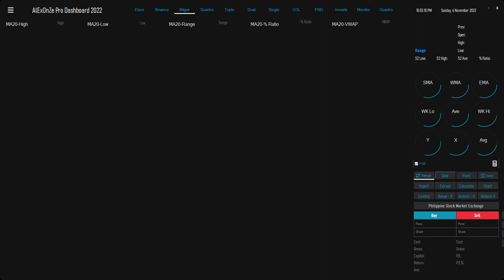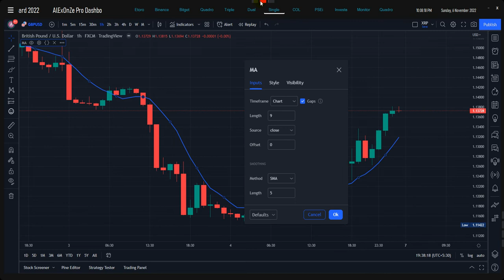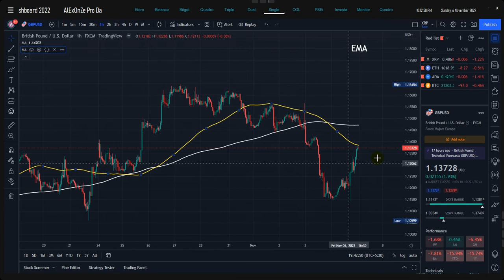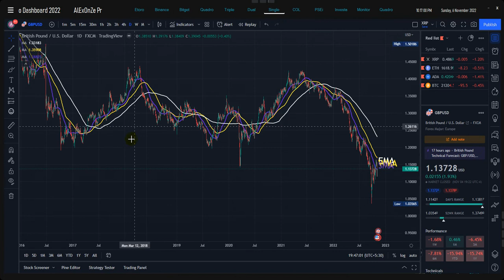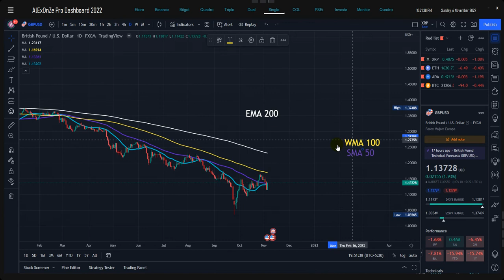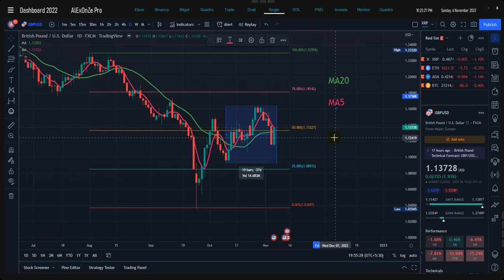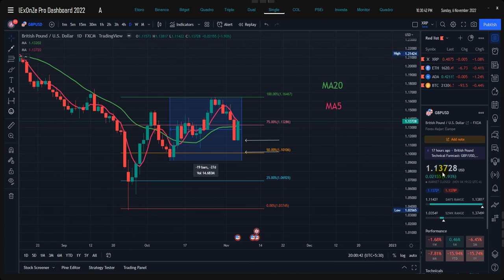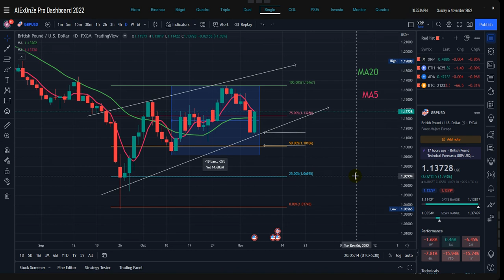Getting Started Forex Trading (Moving Average)